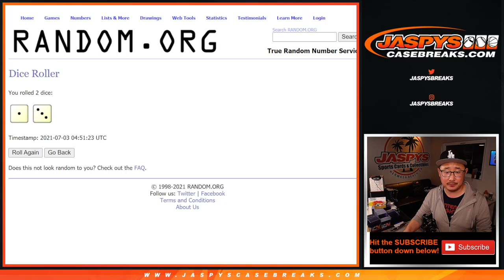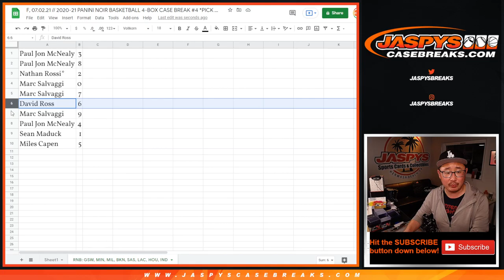RNB: GSW, etc // F, 07.02.21 // 2020-21 PANINI NOIR BASKETBALL 4-BOX CASE BREAK #4 *PICK YOUR TEAMS*